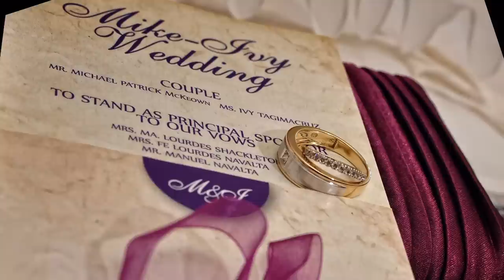mike & ivy wedding.f4v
wedding held in Albany, Western Australia 04.16.11...hope to see you again guys :)